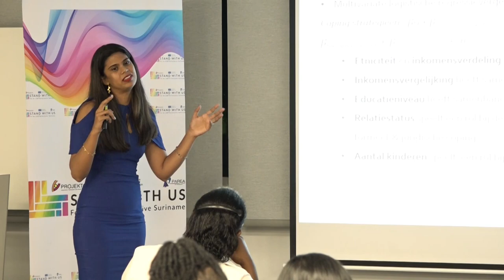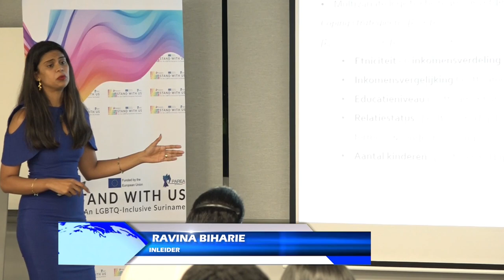17 05 2024 Vrouwen gebruiken meerdere copingsstrategien